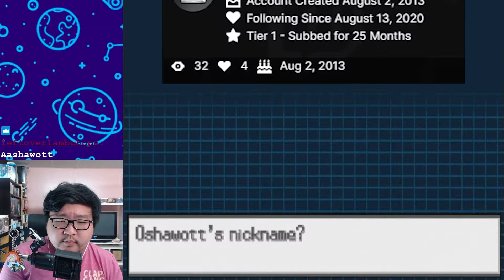Pokémon For Dummies [NINTENDO® APPROVED]